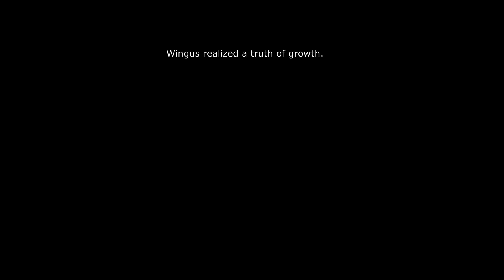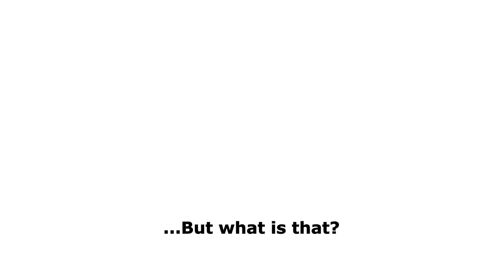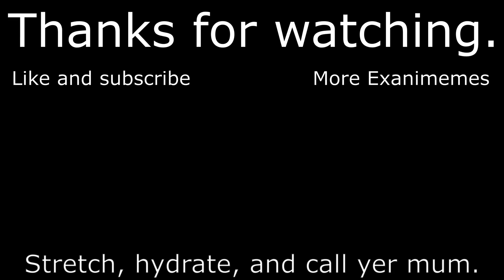Arena Series: Adept - Exanima 0.8.5.3 beta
Between episodes, That Man performed a Patching ritual, altering the fundamental rules within which the world operates. Between this and the new obstacle of metal armour, will our heroes be compelled to change their strategies? How will the new rules affect the ogre battles? Will the fighting spirit of the Dojo Bros be enough to see them through to Expert? Songs and strats below.

The songs are, in order of appearance,
Symphony No.40 in G Minor K, Allegro Assai - Mozart
Inside the Castle Walls - Super Mario 64
Gourmet Race - Super Smash Bros. (64)
Beastly Calls - Exanima
Sunset Sonata Beridan - Exanima
Battlements - Exanima
Bowser's Theme - Super Mario 64
Inner Light - Shocking Lemon

STRATS
Adept tier is best tier, boasting the greatest diversity of viable strategies and equipment before Expert weapons steal the show. The padded and leather armours of the previous tier are still good here. You can layer a chain suit on top of them, pop a helmet on, and you're golden. Novice weapons are also still good, so the monetary cost of jumping the whole crew to Adept is relatively low. My NPCs stay with their spears, prioritizing the safety of range over the power of the voulge. This lets me save up to buy the more expensive Expert equipment when I get there.

The maul doesn't fall off. I upgraded to a bigger one.

The pitchfork, now able to weaponize the environment, isn't slowed down by metal armour. Human opponents are trivial for such a weapon and, as a pole, it has the strategic flexibility to do what you need done in the moment against ogres.

The dagger was getting boring. The armour was too great a hurdle for my patience and I sought another way, eventually settling on two flails. Middle-long range, generous power, and virtually unblockable, the flails make people easy targets but lacked the power to take a lead role against the beast where I was made to rely on timing and aggro juggling for (eventual) success.

00:00 - Appetizer
0:30 - Armouring Up
0:50 - Maul
2:10 - Dual Wield Identity Crisis
3:10 - Asking Goli for Advice
3:25 - Flails
4:00 - The Mighty Pitchfork
5:11 - Ogre: Hajime no Gil
6:44 - Ogre: Wingus the Screaming Gnat
7:54 - Ogre w/ Pitchfork
8:54 - Gil has a what?